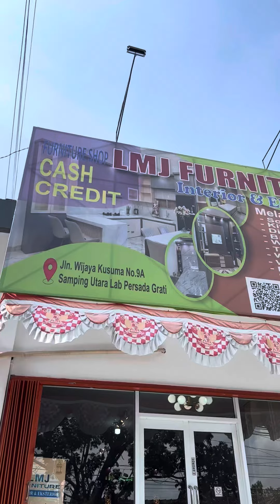Jualan motor ya lagi sepi,,ya jualan yang lain lah